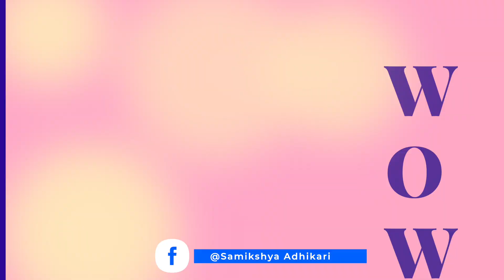यस बालापन मा गायिका मात्रै हैनन् Samikshya Adhikari धेरै जानेकी छन् हेर्नुहोस